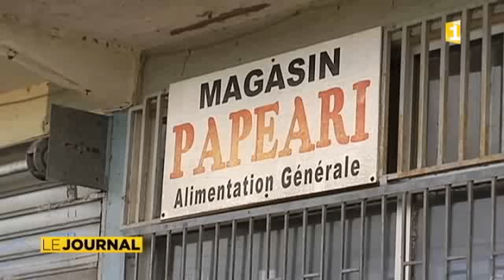Agression à Papeari : le couple d'octogénaires sous le choc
Retrouvez toutes les infos de tahiti et ses îles sur notre site internet Notre chaîne youtube compte plusieurs heures de vidéos à voir et à partager. Vous pouvez les commenter et poser vos questions concernant ces vidéos et les émissions radio ou tv.